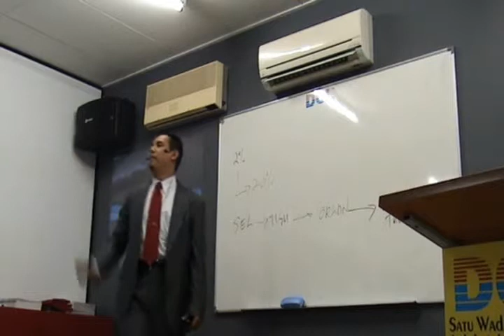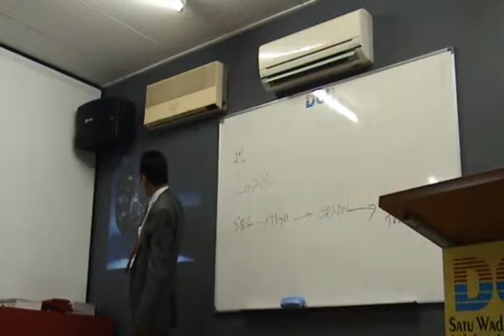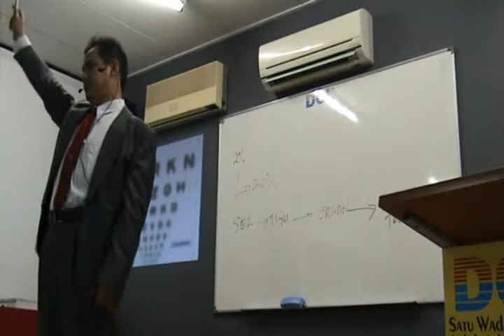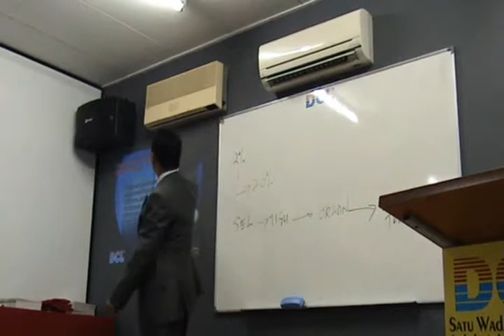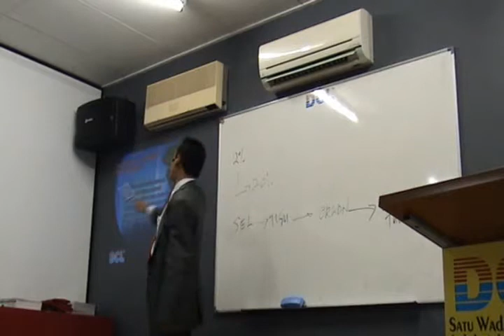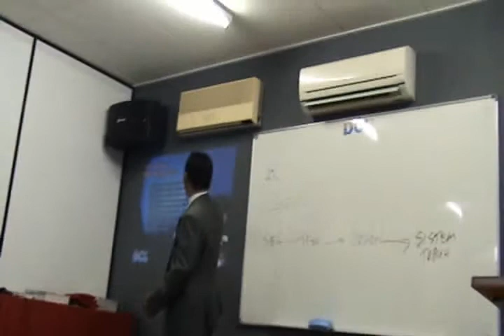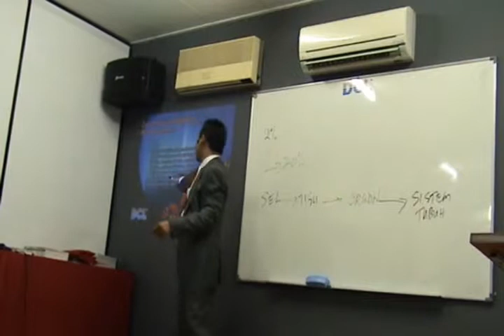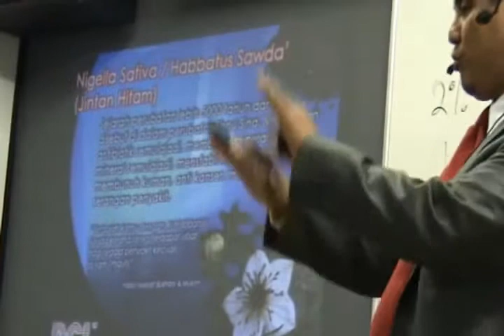KETAHUI RAHSIA SISTEM TUBUH KITA PART 3~6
ASIA PASIFIC BRAND FOUNDATION...BEST BRAND IN MULTILEVEL MARKETING THE BRANDLAUREATE AWARD 2009, 2010 & CEO OF THE YEAR AWARD 2010...DCL NO 1!!!
BERMINAT MENJADI USAHAWAN & STOKIS HUBUNGI SEGERA
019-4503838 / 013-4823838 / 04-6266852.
TERBUKA UNTUK SEMUA WARGA NEGARA MALAYSIA, INDONESIA, BRUNEI, SINGAPORE, THAILAND, BANGLADESH...

BORANG PERMOHONAN AHLI DCL..
(LENGKAPKAN BUTIRAN SEPERTI BERIKUT & FAX KE 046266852 ATAU SMS TERUS KE HP DIATAS)
BANKIN YURAN KEAHLIAN MENGIKUT 3 PILIHAN SPT BERIKUT
a) KEAHLIAN BIASA(SALE KIT SHJ) = RM50 ATAU
b) KEAHLIAN + BIDADARI 375ML = RM77 ATAU
c) KEAHLIAN + ADUKA 375ML = RM79 .
& CAMPUR KOS PENGHANTARAN = RM10.
BANKIN KE ACCOUNT :-
CIMB~ WAN SURIHAN BINTI WAN ISMAIL : 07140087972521

MAKLUMAT PEMOHON :-
A) NAMA :
B) WARGANEGARA :
C) JANTINA :
D) TARIKH LAHIR :
E) NO KAD PENGENALAN :
F) AGAMA :
G) PEKERJAAN :
H) ALAMAT SURAT MENYURAT :
I) NO TELEFON :

BUTIRAN PASANGAN
A) NAMA :
B) WARGANEGARA :
C) JANTINA :
D) TARIKH LAHIR :
F) AGAMA :
G) PEKERJAAN :

BUTIR-BUTIR PEWARIS
(HUBUNGAN NYATAKAN:ANAK/ADIK-BERADIK/SUAMI-ISTERI/IBU-BAPA)
A) NAMA :
B) NO KAD PENGENALAN :
C) TARIKH LAHIR :

***NOTE : KAMI AKAN BUAT PENGHANTARAN SEGERA SETELAH MENERIMA BAYARAN. BAGI YANG MENDAFTAR MELALUI LINK INI SAYA AKAN SUSUN ANDA MENGIKUT KEAHLIAN YANG TERAWAL & KEAHLIAN SETERUSNAYA DIBAWAH RANGKAIAN ANDA MENGIKUT CARTA 6 KAKI PERTAMA & SETERUSNYA@AUTODOWNLINE . OLEH ITU ANDA HANYA PERLU MENGUNAKAN PRODUK SENDIRI SAMAADA MELALUI SAYA ATAU MELALUI STOKIS2 BERHAMPIRAN ANDA SETELAH ANDA MENERIMA KAD AHLI YANG AKAN DI POS KE ALAMAT SEPERTI YG ANDA LENGKAPKAN & NIKMATI PULANGAN YG MUNGKIN ANDA TIDAK JANGKAKAN MENGIKUT PLAN PEMASAN YANG UNIK.. SELAMAT BERJAYA & JUMPA ANDA DI KELAB JUTAWAN DCL...